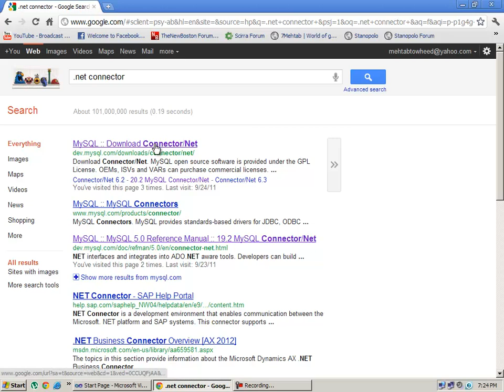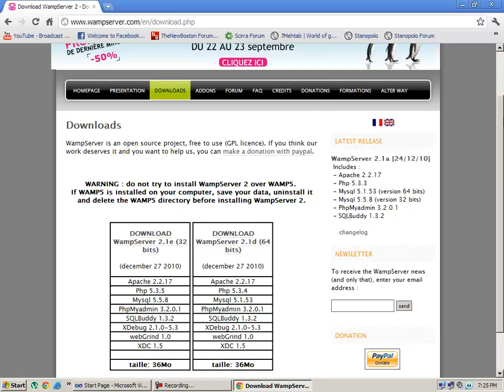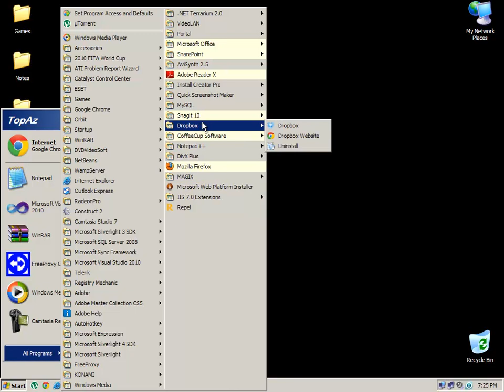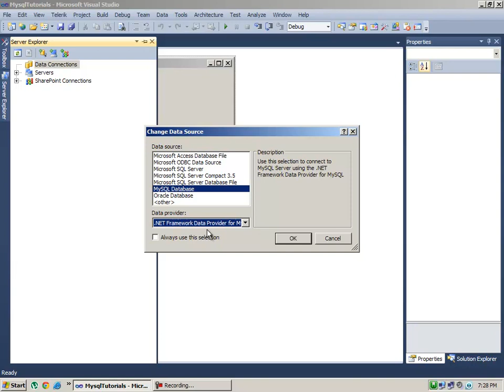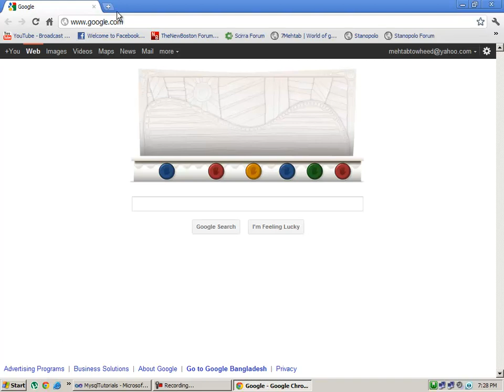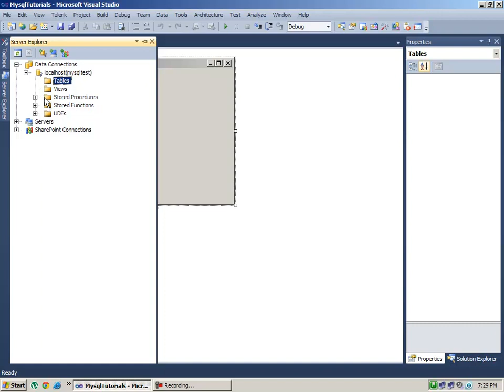How to use MySQL Database in Visual Basic or VB.NET [Part 1]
Ignore these tags below:

How to use MySQL Database in Visual Basic or VB.NET [Part 1]  software maker windows technology computer tutorial linux easy basic implement data c# How to use MySQL Database in Visual Basic or VB.NET [Part 1]  software maker windows technology computer tutorial linux easy basic implement data c# best good rebecca black justin bieber porn sex xxx boob pussy